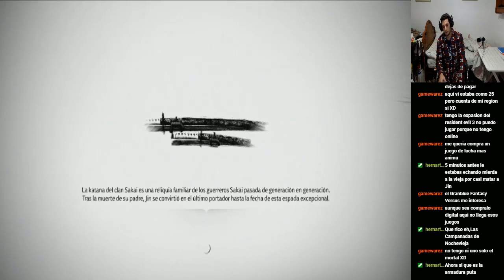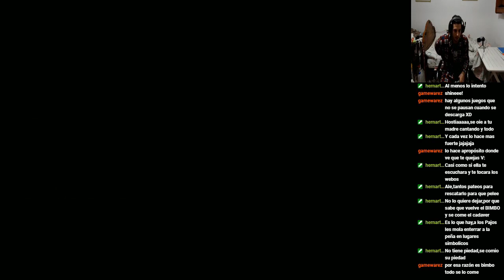Ghost of Tsushima - #69